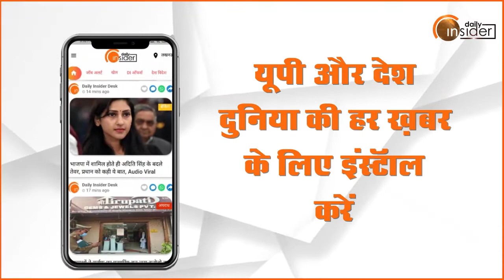CM Yogi के मंच पर मंदिर और कब्रिस्तान, योगी बोले बबुआ ...| DailyInsider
Uttar Pradesh Chief Minister Yogi Adityanath has headed to Rampur where he held public meeting. Ahead of Uttar Pradesh Assembly Polls 2022, UP CM is meeting the people of the state and addressing rallies.